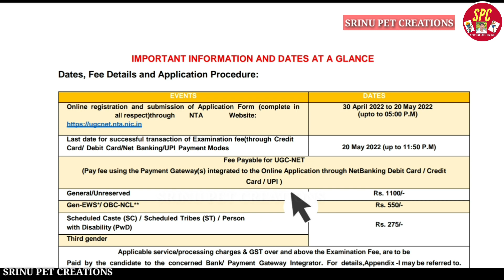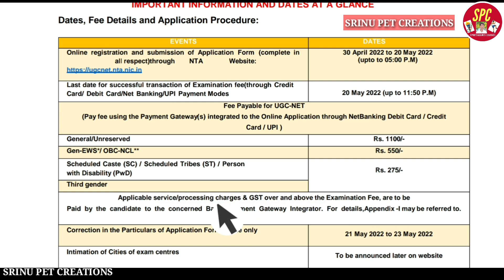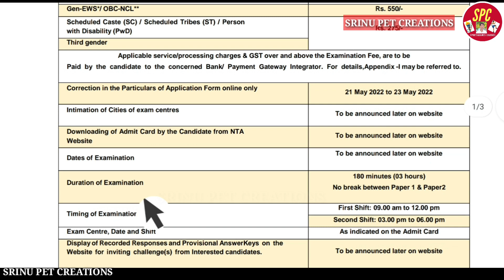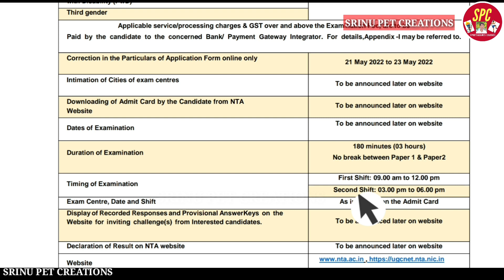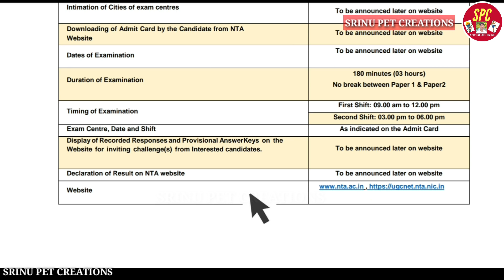ugc net | net notification | important dates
I am explain in this video ugc net notification detail and dates, explain clearly step by step etc.